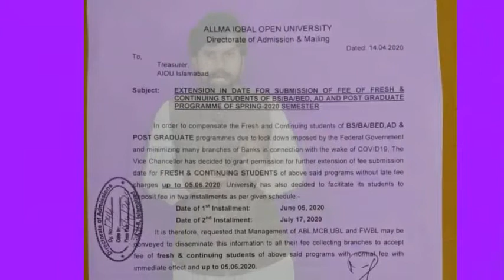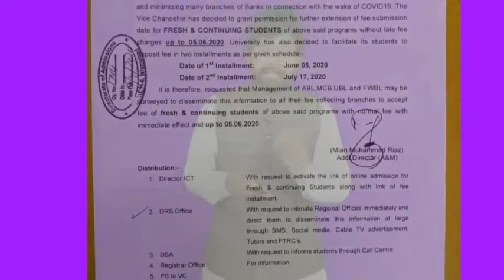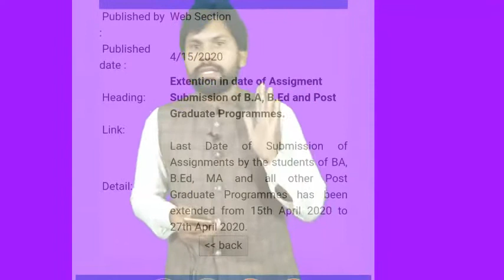aiou admission fee installments 2020 | Aiou Assignment submission date extended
in this video babar mumtaz explains,aiou admission fee installments  2020,aiou admission fee installments spring 2020,aiou admission fee installments spring semester 2020,
fee installment,spring semester 2020,Aiou Assignment submission date extended,Aiou Assignment submission date extended autumn semester 2020,
autumn semester 2020,aiou autumn semester 2020 etc.

About My Channel:
My channel give you a platform of conceptual study and ready students for the board exam. In this channel Babar Mumtaz upload the physics lectures for matriculation (9th,10th) and intermediate (11th,12th) students. Babar Mumtaz intrusted to find the important board questions for matriculation and intermediate students. I will help you to in touch with all physics course. all online lectures of the physics provide the help of students at different level of education system. My channel also deal about the different boards of the Punjab like Lahore board, Gujranwala board, Multan board etc. Past papers of all classes, result of all classes and different kind of the entry test.

My Pintrest Account Link:

My Linked In account Link: